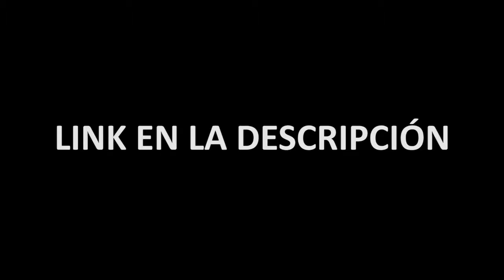Sergio Ramirez de ultima hora [No es esta persona] Falso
Esta persona es uruguaya no se la crean